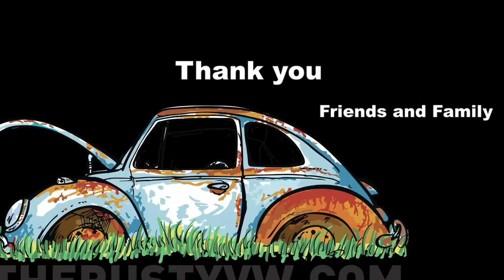Final Goodbye to Stovepipe's Flashback Bus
It was a memorable yet emotional time for Stovepipe as he bids farewell to his original hand-painted 1969 VW Bus. The send-off was quick but not without recounting some of the special moments it shared with The Rusty VW. Thank you Flashback Bus for all your service, miles, and smiles. Sincerely, Groo and Stovepipe